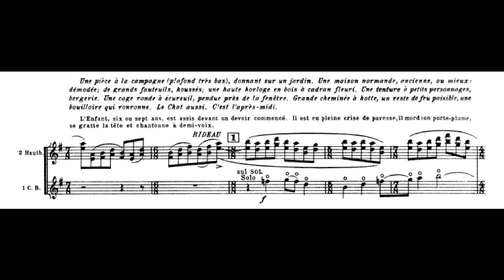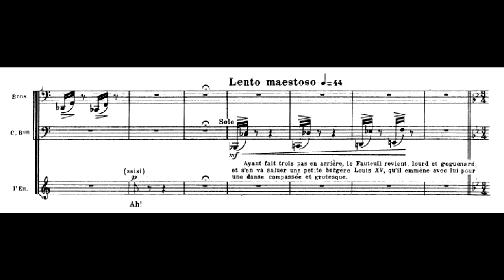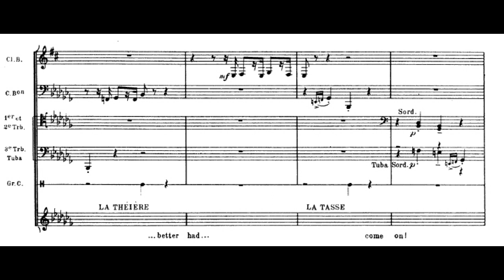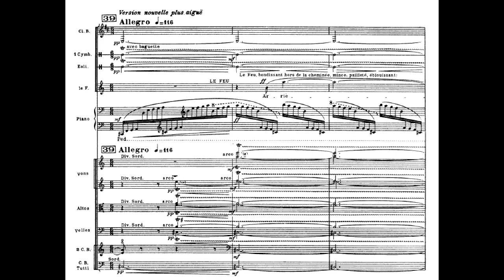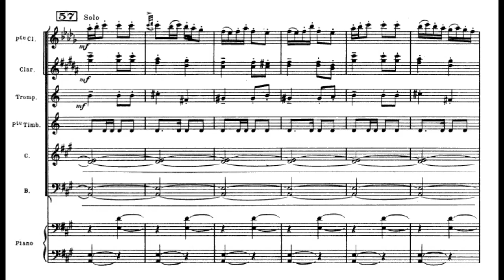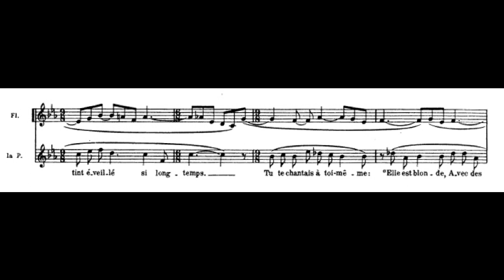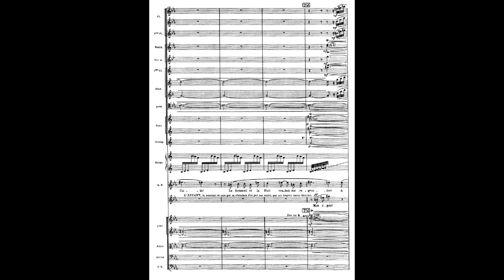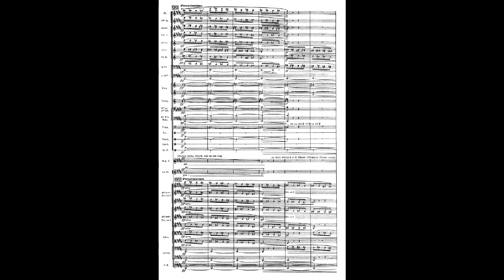Ravel - L'Enfant et les Sortileges (full score) - Part 1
R.T.F. National Orchestra conducted by Lorin Maazel

You can use these time marks to skip to each part:
0:00
1:19
3:18
4:27
6:12
7:32
10:37
13:00
16:10
21:07
22:51